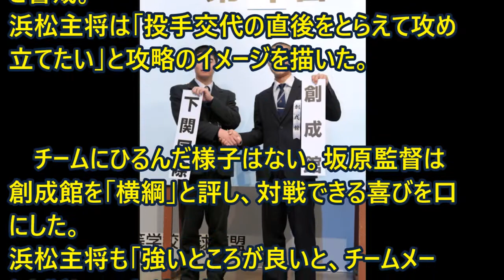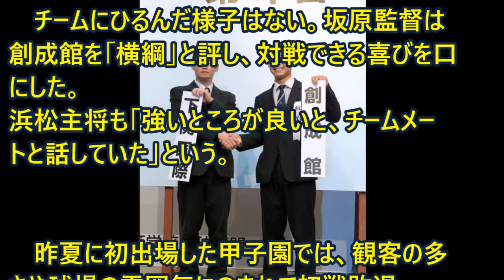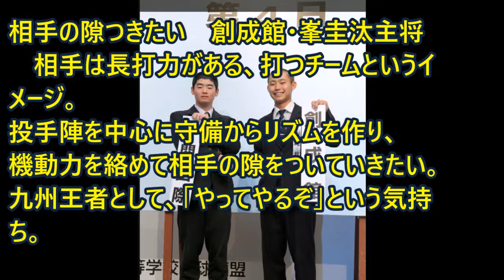(山口）下関国際の初戦相手は創成館【Kazuo News】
望んでいた強豪との対戦だ。第９０回記念選抜高校野球大会（日本高野連・毎日新聞社主催、朝日新聞社後援）の組み合わせ抽選会が１６日、大阪市内であり、下関国際の初戦の相手が創成館（長崎）に決まった。大会第４日となる２６日の第１試合（午前９時）。創成館は優勝候補だが、下関国際の目標も全国制覇。浜松晴天（そら）主将は「自分たちの野球を見せつける」と意気込んだ。

注目校の組み合わせが決まると、会場がどよめいた。下関国際の浜松主将は右手でくじを引き、マイクの前に。「下関国際、１７番です」。対戦する１８番の枠に「創成館」の名前があった。

　創成館は昨秋の九州大会を制し、明治神宮大会で準優勝した強豪。右腕も左腕もレベルの高い複数の投手をそろえる。坂原秀尚監督は「投手陣は投げ方も多彩」と警戒。浜松主将は「投手交代の直後をとらえて攻め立てたい」と攻略のイメージを描いた。

　チームにひるんだ様子はない。坂原監督は創成館を「横綱」と評し、対戦できる喜びを口にした。浜松主将も「強いところが良いと、チームメートと話していた」という。

　昨夏に初出場した甲子園では、観客の多さや球場の雰囲気にのまれて初戦敗退。だが、坂原監督が「甲子園に『戻ってきた』という感覚」と語るように、今回は大舞台で戦った経験を生かす機会だ。夏から成長したチーム力を甲子園でアピールしたいと、浜松主将も思っている。「出るからには自分たちの野球を見せつけたい」

　下関国際は１７日に甲子園に向けて出発し、１９日午後に甲子園練習がある。大会の開幕は２３日。（藤野隆晃）

投手層の厚さが強み　創成館
　春夏通算４回目の甲子園。春は過去２度とも初戦敗退だった。現チームは昨秋の九州大会で初優勝。明治神宮大会でも強豪校を破り、準優勝を果たした。

　投手層の厚さが「守備のチーム」を支える。昨秋からエースナンバーを背負う左腕川原は、しなやかな腕の振りからスライダーやチェンジアップを操る。上手投げと横手投げを使い分ける右腕伊藤、緩急が持ち味の左腕七俵ら、タイプの違う投手を相手に応じてぶつけられるのが強み。

　打撃では、速球には足を上げない「ノーステップ」で対応するなど、臨機応変な戦い方ができる。主将峯や勝負強い松浪を軸に、野口、藤らの俊足を絡めてそつなく得点を重ねる。（森本類）

機動力生かし攻撃　下関国際・浜松晴天（そら）主将
　創成館は強豪。追い込まれても粘り続けるなど、対応力があるチームだと感じている。バッテリーを中心に守備からリズムを作り、機動力を生かした攻撃で相手の守備を混乱させたい。

昨夏の経験生かす　下関国際・坂原秀尚監督
　一番強いと思う創成館と対戦でき、喜びを感じる。走攻守のレベルが高く、多彩な投手陣がいる印象。昨夏に甲子園に出場した選手が残っているのが強みなので、経験を生かしたい。

相手の隙つきたい　創成館・峯圭汰主将
　相手は長打力がある、打つチームというイメージ。投手陣を中心に守備からリズムを作り、機動力を絡めて相手の隙をついていきたい。九州王者として、「やってやるぞ」という気持ち。

接戦ものにしたい　創成館・稙田（わさだ）龍生監督
　試合をしたことはないが、走塁を絡めた色々な得点パターンがある、鍛え上げられた強打のチーム。うちは投手力は計算できるので、継投で失点を２、３点に抑え、接戦をものにしたい。